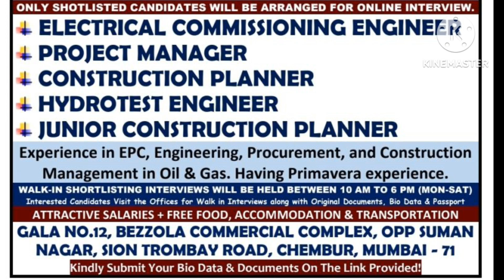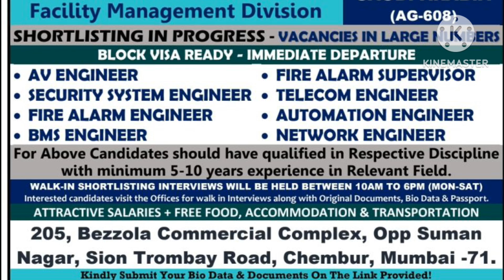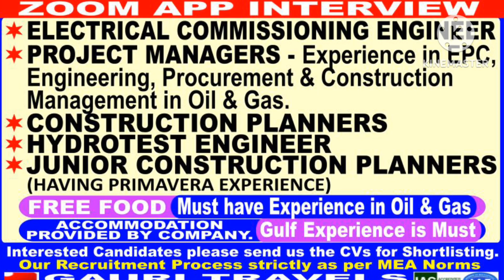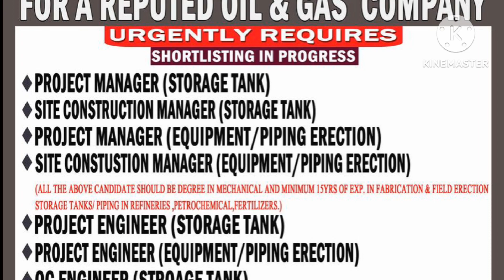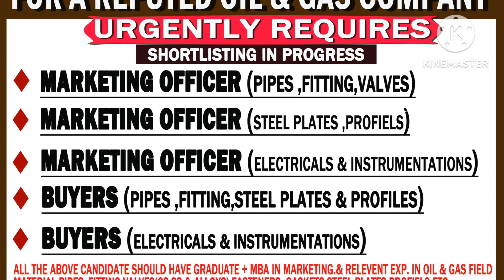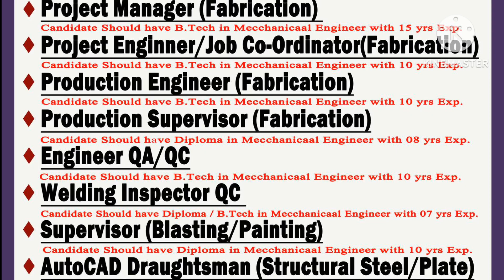Urgently required for Reputed Company in Qatar @gulf jobstoday|Bahrain|Kuwait|Uae